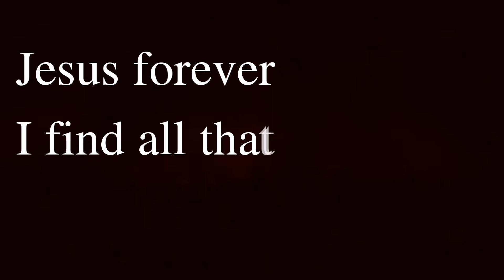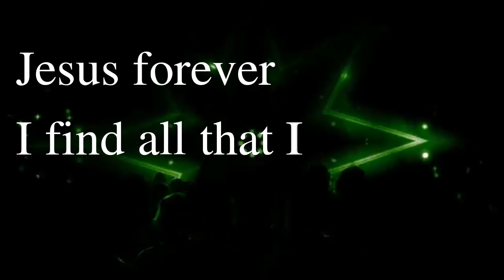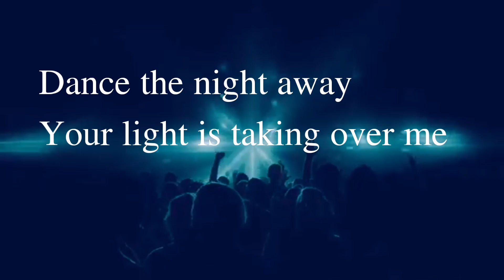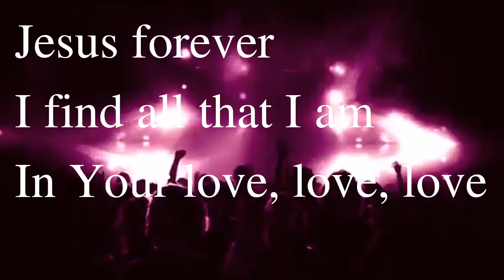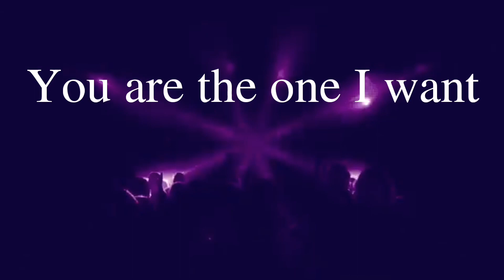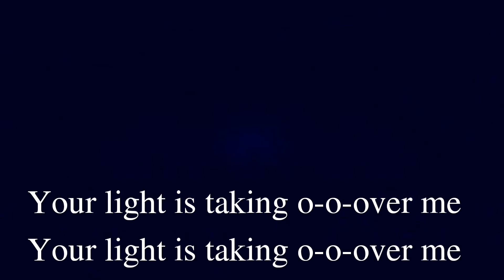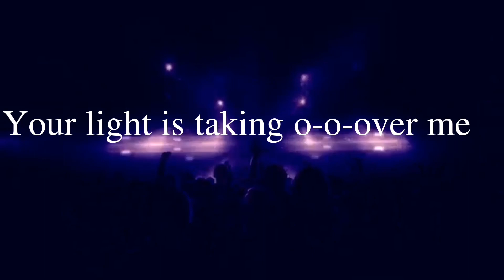BRIGHTER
By: HILLSONG

You shine brighter
Than any star in the sky
Your light shining
Through the dark of the night
Jesus forever
I find all that I am
In Your love, love, love

In every step that I take
Your love for me
You have called me by name
Jesus forever

Hear us praise Your name
See the darkness fade
Dance the night away
We have found our place
In the Savior's grace
Your light is taking over me

I find freedom
In the light of Your love
Everlasting
You are more than enough
Jesus forever

Your light is taking o-o-over me
I'm dancing 'cause
Your love has set me free

All of my heart and soul
To You alone
You are the one I want now
Forever
All of my heart is Yours
Forevermore